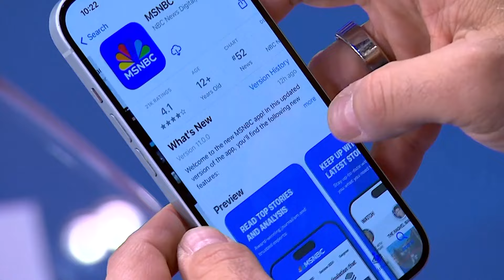World Central Kitchen calls for 'independent commission' to investigate strikes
The World Central Kitchen releases its own statement on the killing of aid workers following the release of the IDF's report on the strikes.